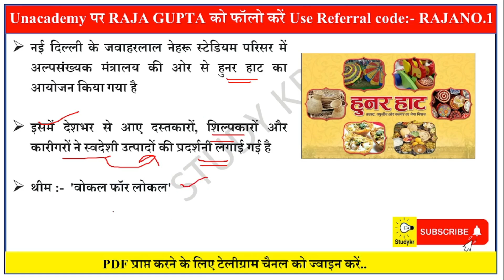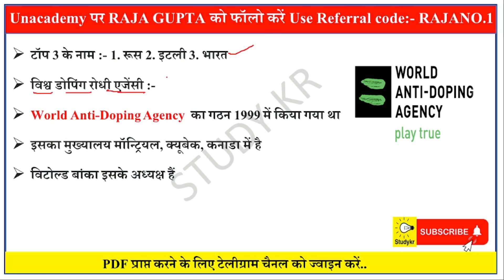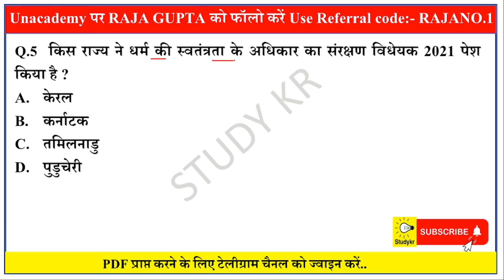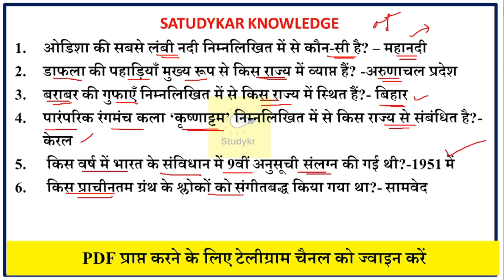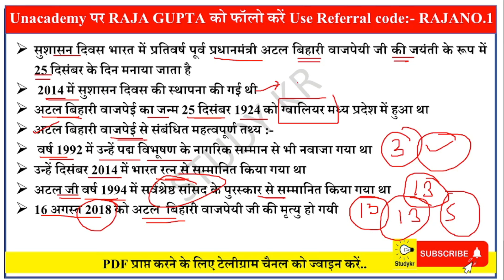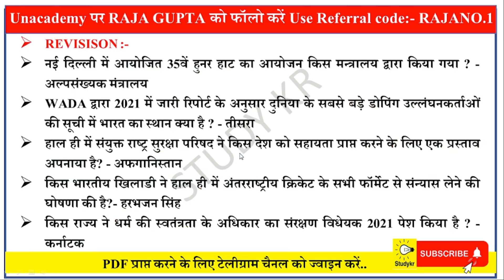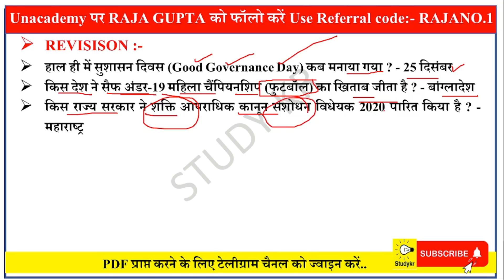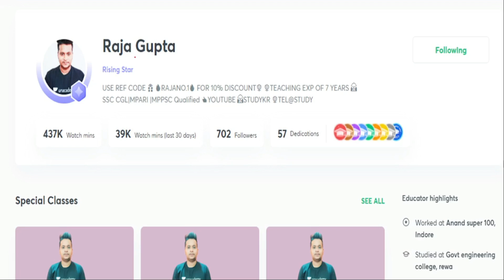27 December 2021 | Daily Current Affairs DCA317 | Current Affairs In Hindi | For All Examinations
Unacademy Free Class Link

27 December 2021 | Daily Current Affairs DCA317 | Current Affairs In Hindi | For All Examinations

GIFT FROM STUDYKAR

केवल सीमित समय के लिए

जल्दी करे ! जल्दी करे !

😊आधुनिक भारतीय इतिहास😊

☺️सभी प्रतियोगी परीक्षाओं के लिए जरूरी☺️

👍👍Audio Course Link :-

🔥 STUDYKAR01 🔥

✅ STUDYKAR01 ✅

Free Audio Course 🤠😉🤠

आज की यूट्यूब Video देखने के लिए नीचे link पर क्लिक करे !

आज की pdf के लिए नीचे link पर क्लिक करे !